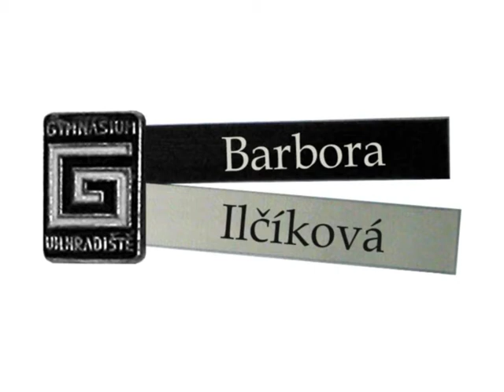Medailonek - Barbora Ilčíková